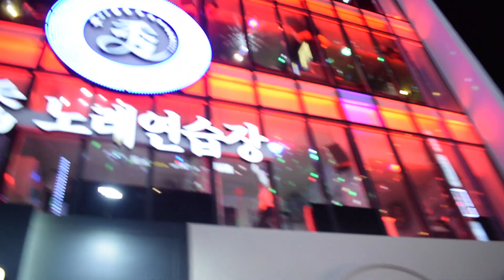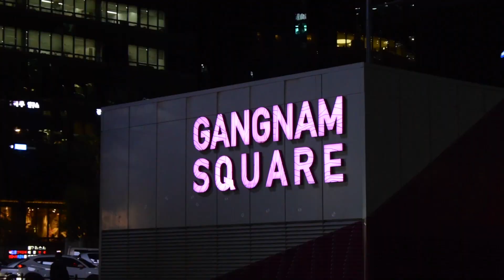Seoul Nightlife: Having fun in Korea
Seoul's nightlife is one of a kind. It's the city that never ever ever ever sleeps. It doesn’t matter if you are visiting during the weekend or on a workday, there is always something to do in here, be it playing games at the arcade, doing karaoke or watching live performers in Hongdae area.

00:37 - Karaoke
00:54 - Zzang Games
01:47 - Eoulmadag-ro Street
03:08 - Gangnam Square
03:42 - Thanks Nature Cafe (Sheep Cafe)
04:31 - The 32 cm ice cream